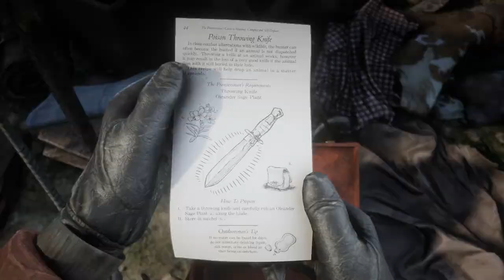[Side Mission] Red Dead Redemption II: Bison Hunting